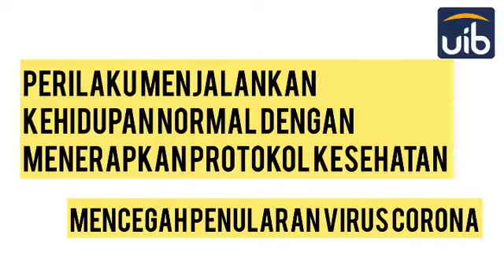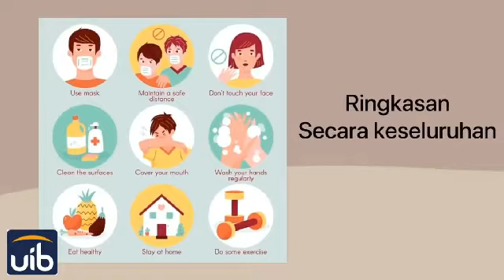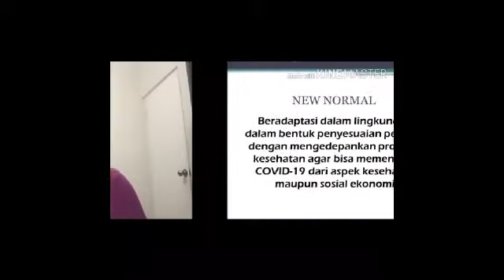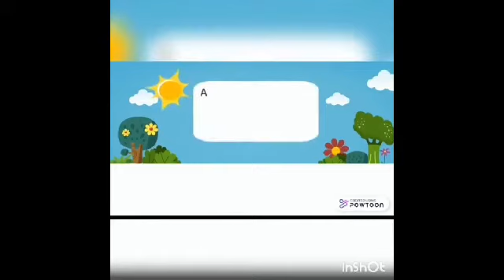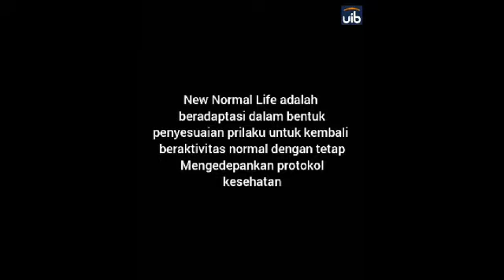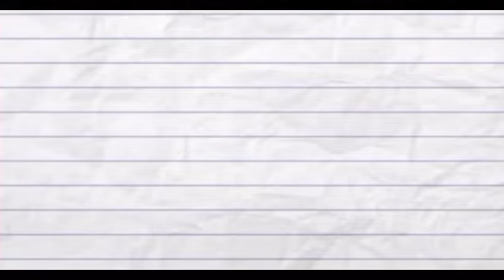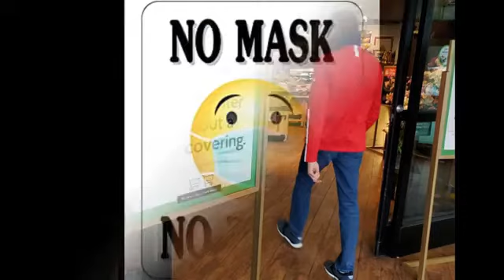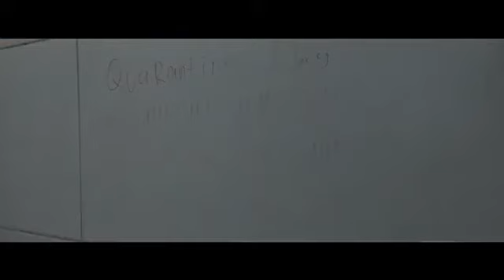New Normal Life From Cultural Awareness 3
Hallo semua, jadi kali ini mimin ada upload nih mengenai cara hidup di New Normal Life menurut mahasiswa baru nihh. Mau tau bagaimana caranya? yuk disimak videonyaa

Jl. Gajah Mada, Baloi-Sei Ladi, Kota Batam
Kepulauan Riau - Indonesia (29442)
Telp : 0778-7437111 (Ext : 145, 144)